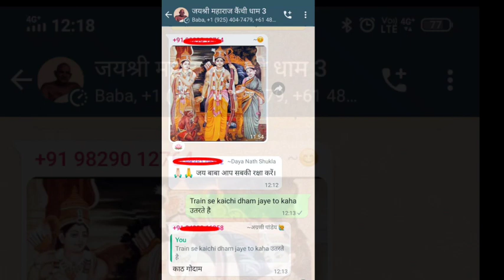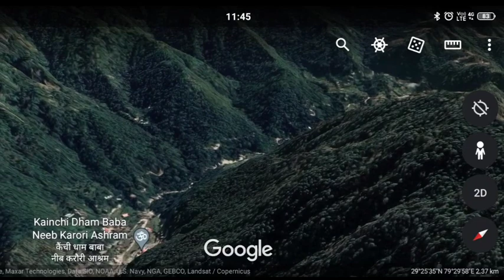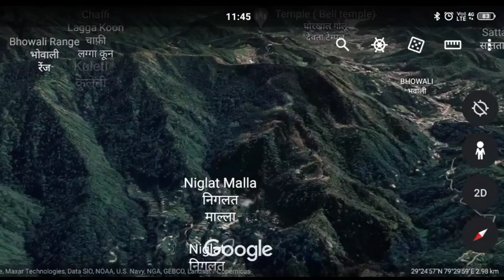भवाली फॉरेस्ट रेंज, बाबा नीम करोली मंदिर, उत्तर वाहिनी गंगा कैची धाम और पहाड़ि वादिया 🕊️🥀